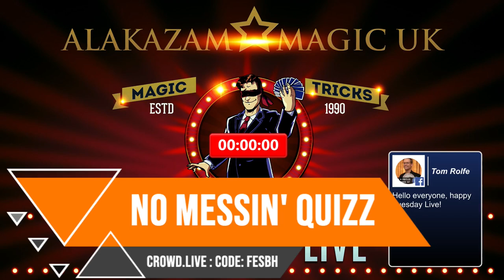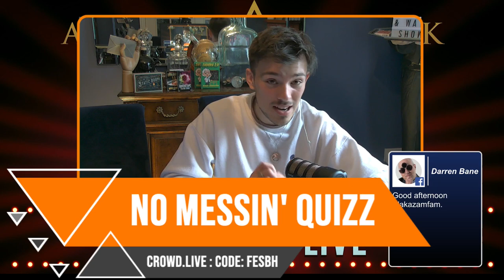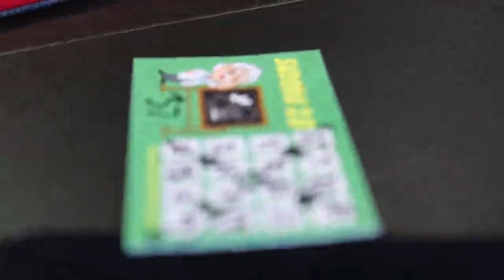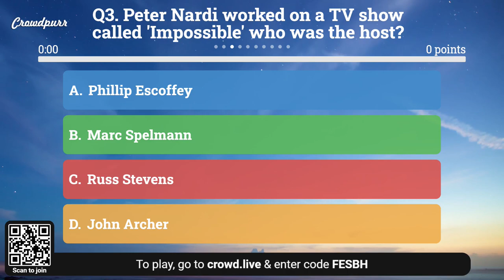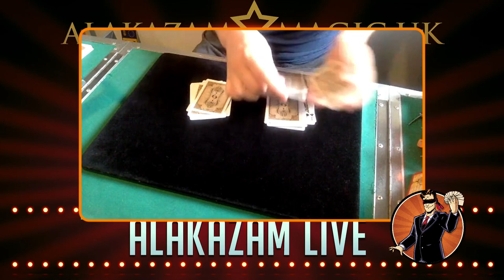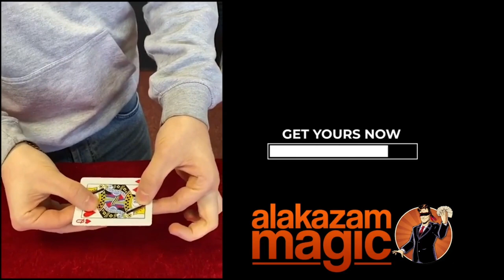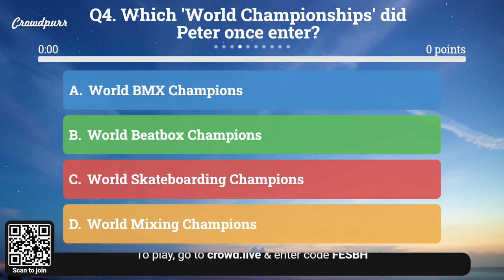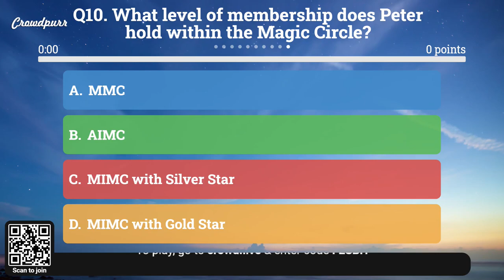ALAKAZAM LIVE SHOW TAKE OVER WITH HARRY & WAYNE FILMED 29TH JULY 2021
Harry and Wayne take control of the live show. If you missed it you can catch up with it here.